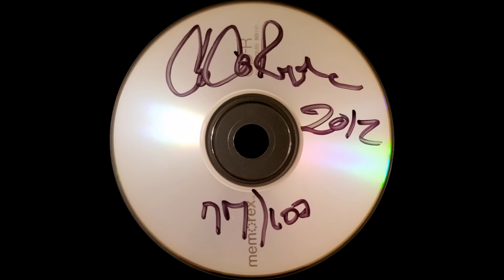Cococounty Ryda - Protective Custody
Track 12 from Delta Life by Cococounty Ryda.